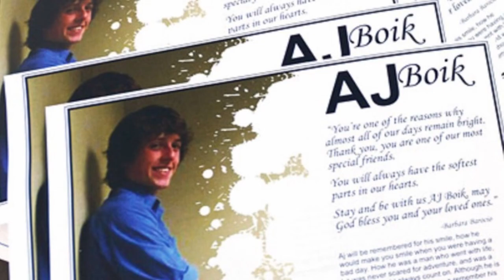James Holmes and a Very Dark Night : Morbid Makeup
As always, thank you for hanging out and remembering the victims of the Aurora Colorado Dark Knight Rises mass movie theatre shooting with me today.

and use the discount code: BRATTERSTEIN for 10% of all products, for everyone, but limited to 1 use per customer, which can now be combined with other current offers on their website!

♡PRODUCTS USED♡
Too Faced Born This Way Super Coverage Multi-Use Concealer
RCMA No-Color Powder
JOAH Brow Down To Me Precision Brow Pencil
The Brow Gal Brow Powder Trio
Melt Cosmetics Gemini Palette
KVD Dagger Tattoo Liner Waterproof Liquid Eyeliner
Appeal Cosmetics Deep Taupe Gel Liner
Colourpop Spare Thyme Crème Gel Liner
Alamar Cosmetics Brighten & Bronze Complexion Trio - Fair/Light
Essence Pure Nude Highlighter
Hourglass Ambient Lighting Blush in the shade Dim Infusion
Urban Decay All Nighter Setting Spray
Anastasia Beverly Hills Clear Brow Gel
Essence Lash Princess Curl & Volume Mascara
Essence Lash Princess False Lash Mascara
Mellow Cosmetics Gel Lip Pencil in the shade Rose
Rare Beauty With Gratitude Dewy Lip Balm in the shade Praise
Nail polish is from Lights Lacquer in the shade Everlasting Gobstopper
Earrings are from Jaclyn Roxanne